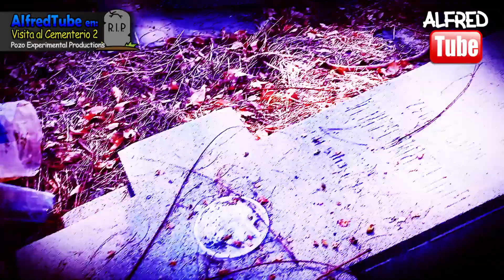Explorando panteón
AlfredTube Visitando panteon 20 de noviembre